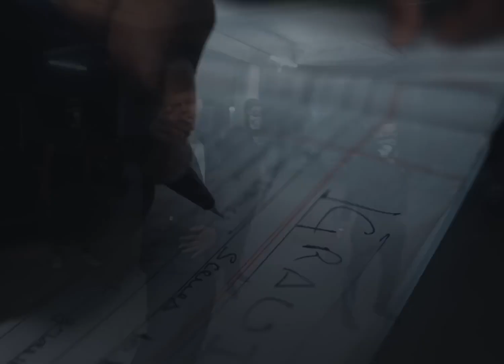GARVIT SAINI-COME BACK OFFICIAL MUSIC...SAINI#MASTANG MUSICE copyrightfree SAINI KRISH official 🚭